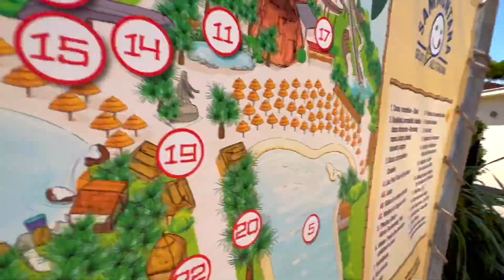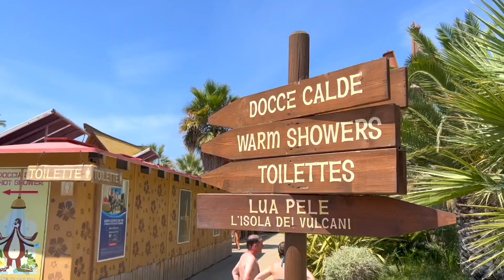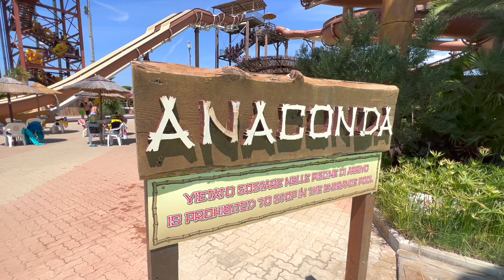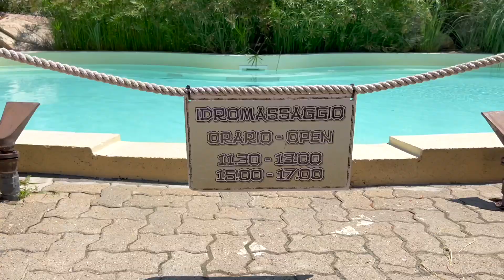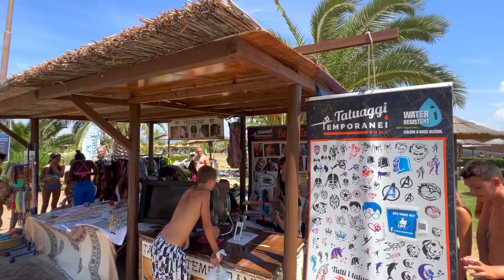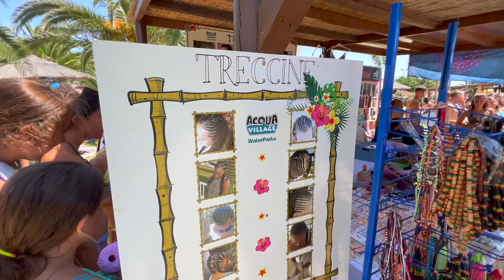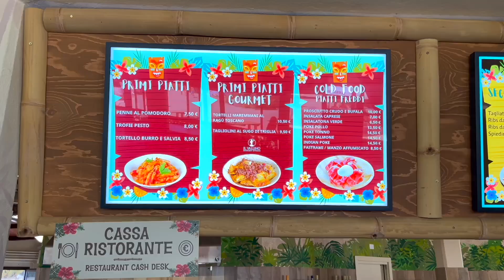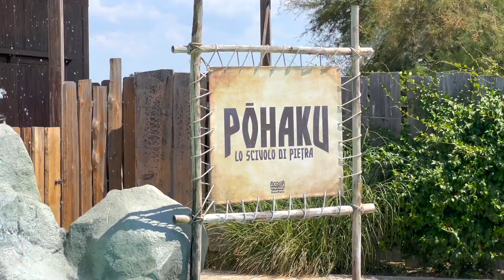Facciamo gli SCIVOLI PIÙ PAUROSI nel PARCO ACQUATICO 💦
Oggi siamo ad Acqua Village a Cecina! Un parco acquatico con tantissimi scivoli acquatici! Li affronteremo tutti, e cercheremo di NON URLARE troppo! Anche se a dire la verità alcuni sono veramente PAUROSI!

👕 CODICE: JACKREV